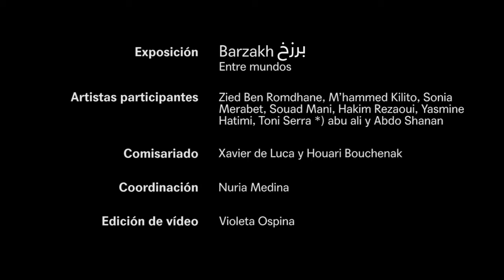Expo Barzakh بَرْزَخ · Hakim Rezaoui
"Las fotos de Hakim Rezaoui parecen una canción de otoño. Se asemejan a un día de noviembre en el que todo huye, todo desaparece, cuando la niebla ahoga las carreteras y las playas y sólo queda una estela de luz, un oleaje blanco, una calle perdida, una silueta en la distancia. El artista argelino fotografía en blanco y negro, la naturaleza, la ciudad, los cuerpos, su cuerpo, como un sueño, como huellas evanescentes, como una ausencia del mundo, como un tiempo utópico. Una búsqueda del mundo y de uno mismo a partir de la oscuridad y la luz, las líneas de fuga, la descomposición de la perspectiva, el borrado de las figuras, la fragmentación de las formas sólidas, la construcción en abismo de los componentes de la imagen. El campo fotografiado es un lugar sin resolver, dañado, en desuso. Un campo destruido".

Extracto de: Fotografiar la parte que falta de Hejer Charf

Immanences, 2020 – en curso

Immanences es una serie fotográfica realizada a distancia entre la artista visual tunecina Souad Mani y el fotógrafo argelino Hakim Rezaoui. Iniciado en los primeros momentos del confinamiento, en que la incertidumbre y la inmovilidad estaban ancladas en la vida cotidiana de la humanidad, la serie revela un mundo flotante y un campo poético que ambos artistas consideran como una forma de introspección abierta en la que no se revelan los límites entre el tiempo y el espacio. La producción de la serie Immanences está en curso y finalizará solo cuando ambos artistas tengan el derecho a encontrarse físicamente en un mismo lugar.